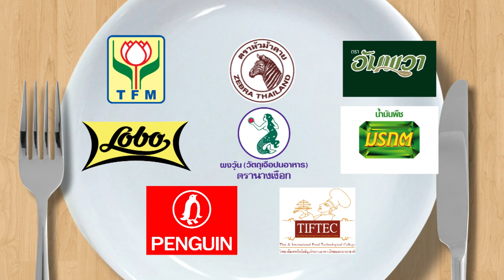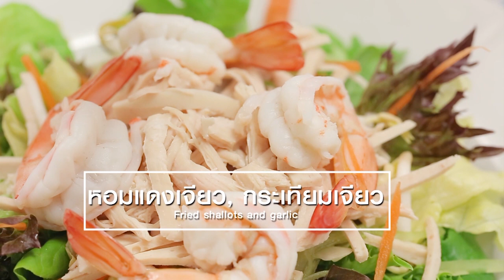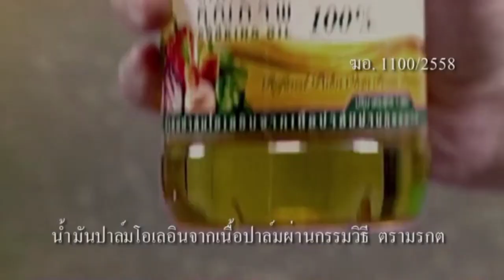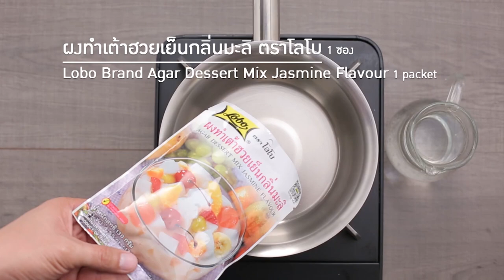"รัศมีแข" ขอวัดรอยตัวแม่ "อ.ยิ่งศักดิ์" กินได้ก็กิน EP 83 [ 1/3 ]